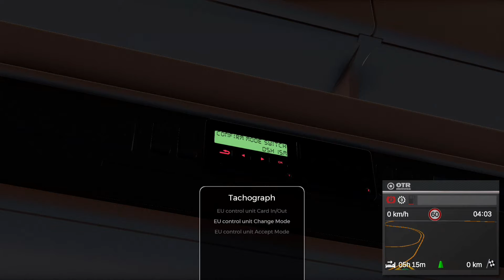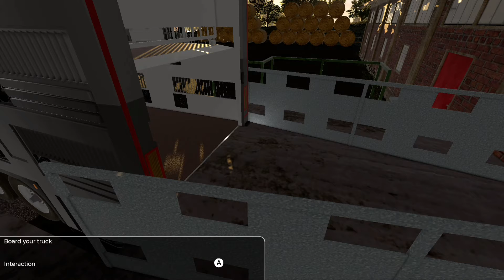HGV Artic Incompetence, and PIGS!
Thats a big 10/4 rubber duck.

Anyone for a bacon sarnie?